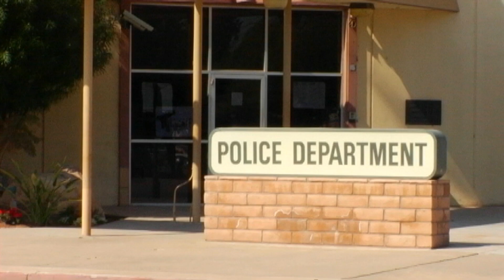HARRY POTTER AND THE POLICE INTERROGATION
Harry Potter answers some tough questions by even tougher cops. Are we allowed to type the name Voldemort? Nope, he just showed up.

[Insert Playlist Links]

Written by  Eric Moneypenny

Harry Potter - Matt Kriger
Detectives - Dre Swain and Javier Marquez
Voldemort - Vincent Yearly

Directed by Sassy Mohen
Cinematography by Shawn Leister-Frazier / Innovideo Productions
Edited by Sassy Mohen

Ast. Director - Monica Guitti
Gaffer - Jesse Mendleson
Production Sound - Zach Brosz
Makeup - Hailee Jones

Sound Editor/Mixer - Rob Marshall
FX - Sam Clevenger

PA - Regan Young
Prod. Acct - Sam Knepper
Casting Associate - Ana Paula Lopes

Special Thanks to The Fourth Wall and Wooden Nickel

AOK is the home to hilarious topical animations and live action comedy sketches poking fun at everything from politics to pop culture. You can find parodies of Super Smash Bros., Dora the Explorer, Donald Trump, Kanye West, the Power Rangers, and more. Melting faces one short at a time. Presented by The Jackal Group.